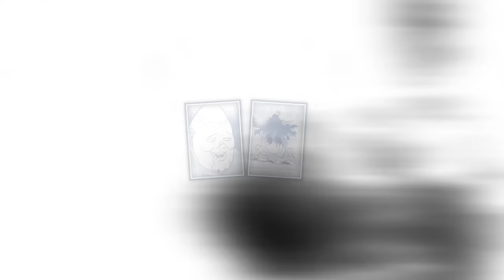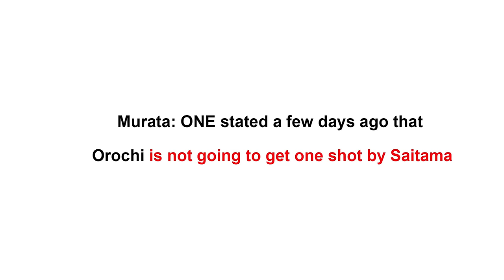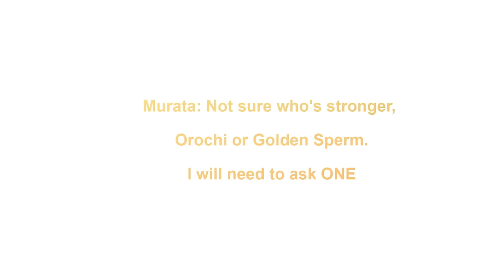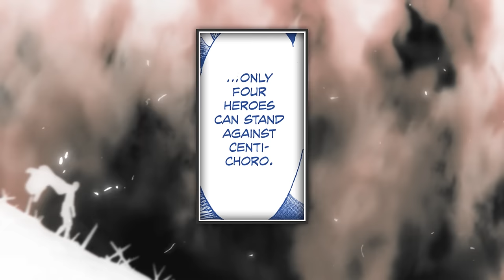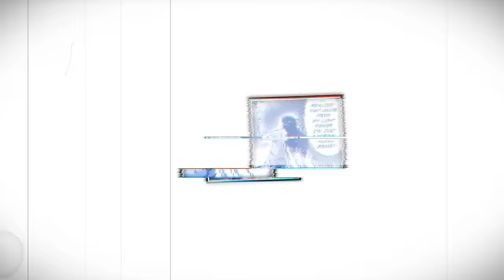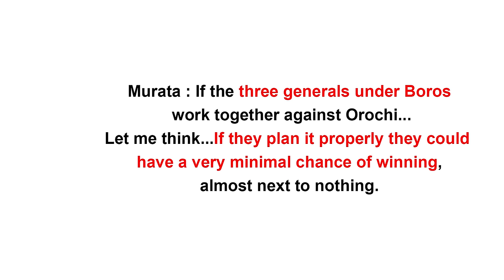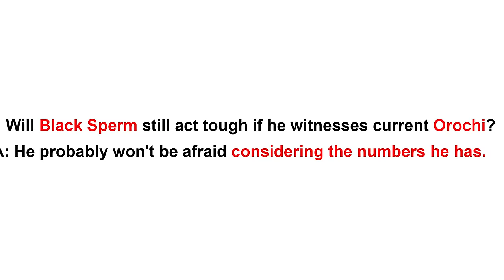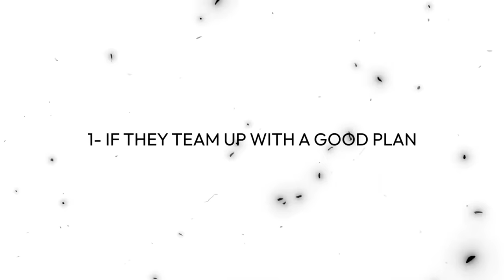Why Orochi vs Cadres is Close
if you wish me to remove something you've made from the video let me know
This Video Edited by me .
Thumbnail & Art Credit :
TimeSpan :
00:00 Intro
0:57 Monster King Orochi
06:08 Cadres (Monsters Executives)
11:29 How Would It Go
17:43 Bloopers and Difficulties